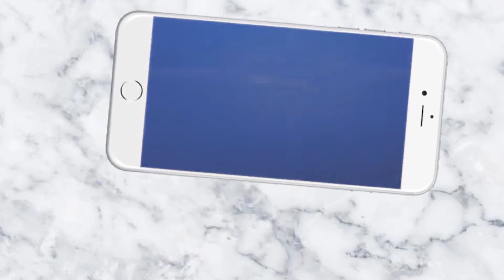ଭାଲୁ ଆକ୍ରମଣରେ ଦୁଇ ଗୁରୁତର II News4Odisha